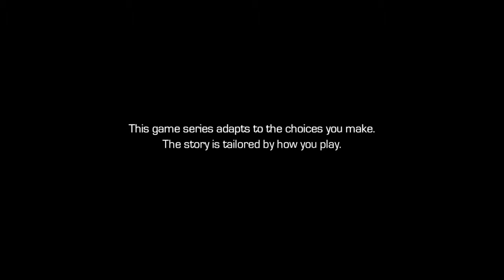Telltale Guardians of the Galaxy Demo